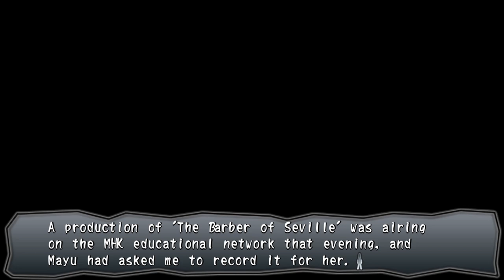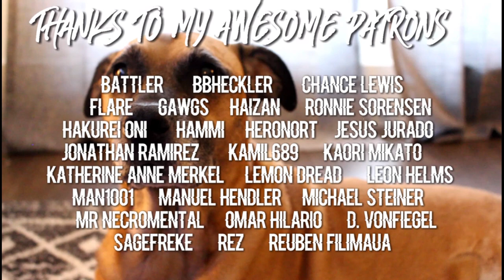SHIG BRO, WHY YOU SO NASTY? | Corpse Party: Book of Shadows [PART 8]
Sayaka meets a brutal (but expected) end, we get a quick glimpse into Morishige's psyche and we follow a new set of students that are doomed to a tragic fate...but perhaps not at the hands of spirits, but of one of their fellow classmates.